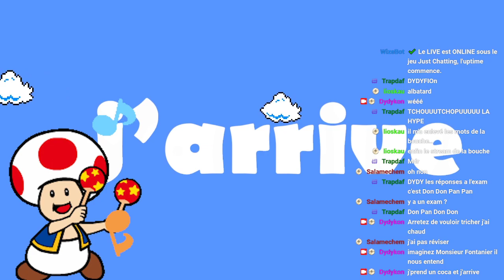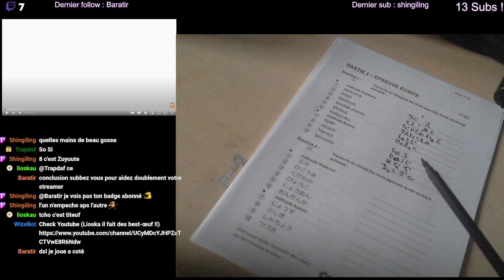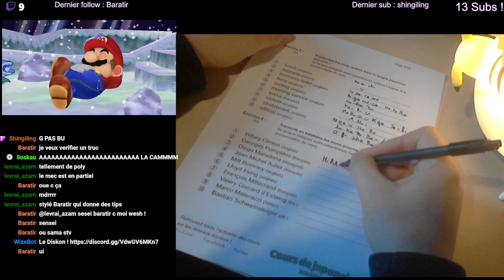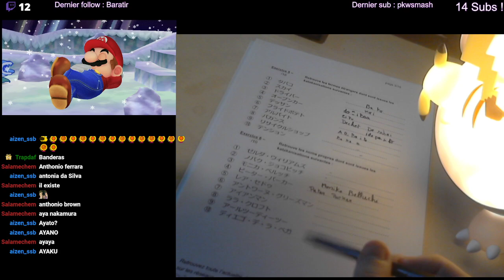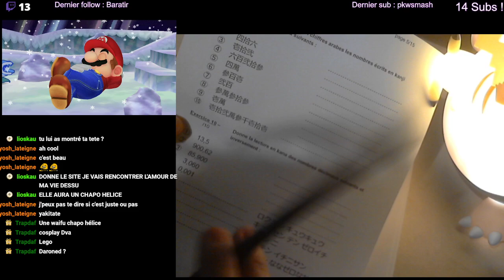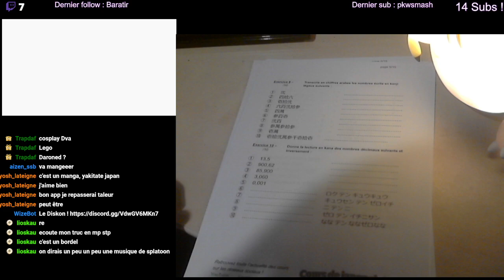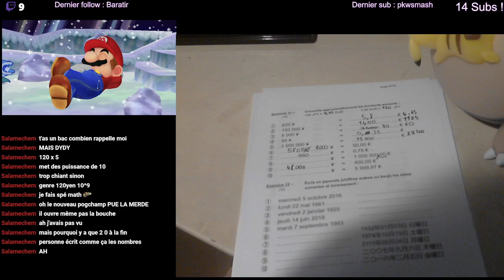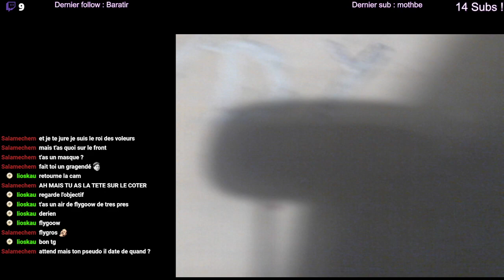Examen de japonais #1 | évaluer pour mieux reprendre les cours de monsieur Fontanier | !discord